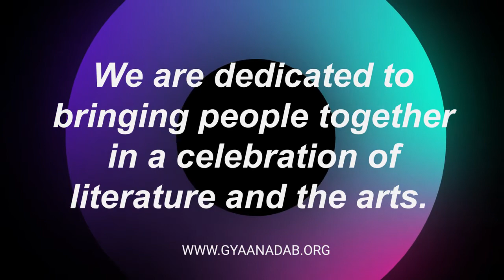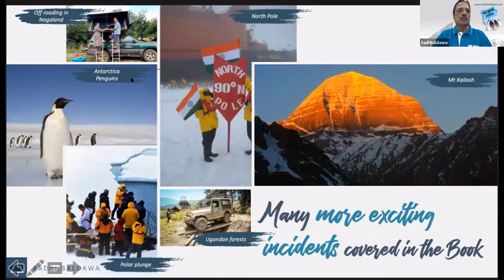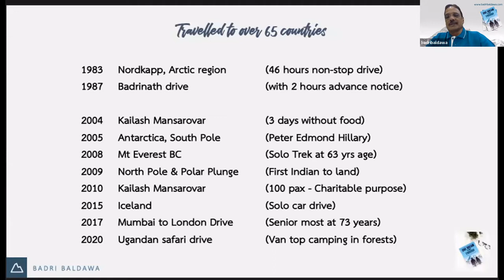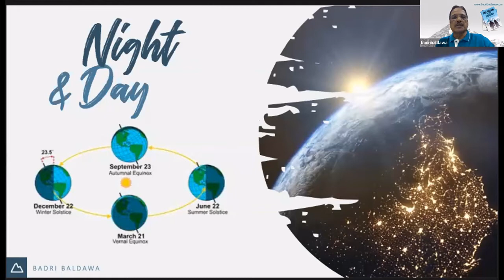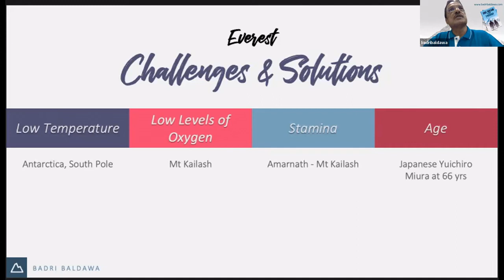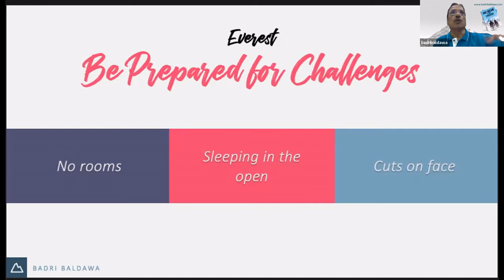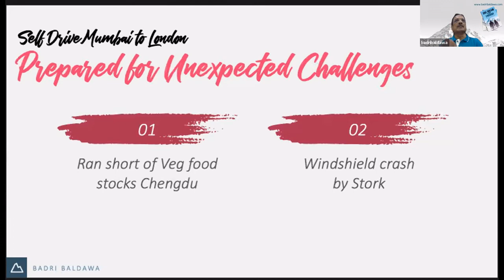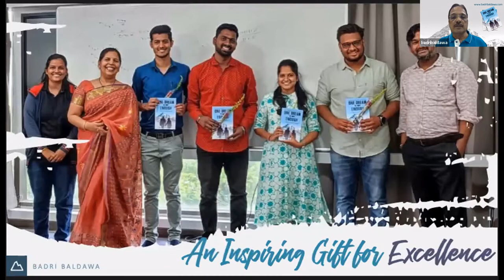One Dream is Not Enough by Badri Baldawa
About the Book:
One Dream is Not Enough tells us: Do not give up in the face of adversity. Dominate your problems and do not be dominated by them.  Day-dreaming is a must in life.  You can achieve anything if you have a burning desire and will power. This book is about the many dreams that a 77-year old has fulfilled.

About the Author and Presenter:
Badri Baldawa is a university topper (CA, CMA, CS) and award-winning businessman.
Being an adventure enthusiast of the rarest kind, he has travelled to places on this earth most only dream of going. Be it a dip into the freezing waters of North Pole or be the first Indian to land on North Pole or the trek up to Mt Everest BC at the age of 63, or a drive to the North Cape to see the midnight sun in the 1980s when such trips were unheard of.  At the age of 73, he is the senior most to self-drive from Mumbai to London for 72 days.